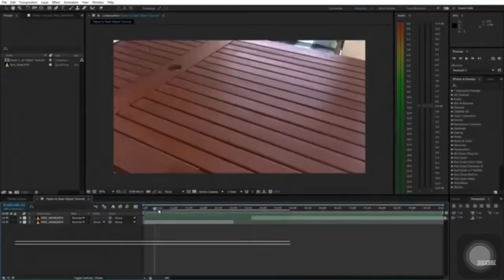How to make a Zach king magic 💫